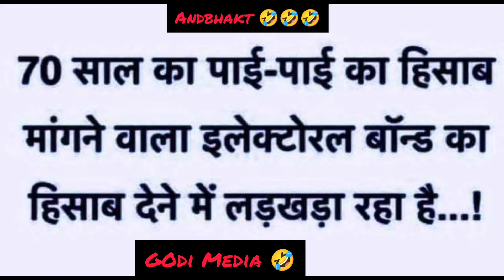70 Saal ka Hisab 😱 Electronic Bond News 😭 BJP Party 🥳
70 Saal ka Hisab 😱 Electronic Bond News 😭 BJP Party 🥳